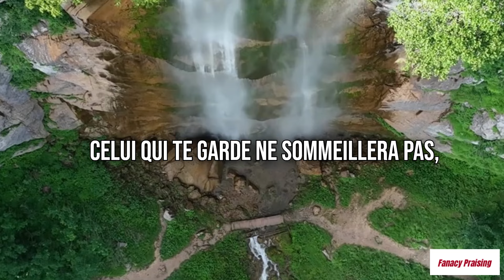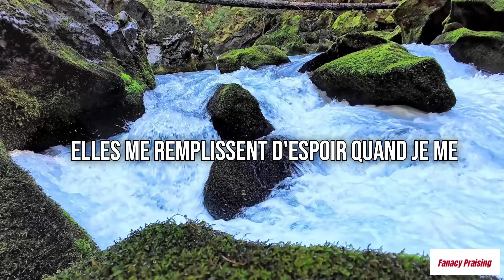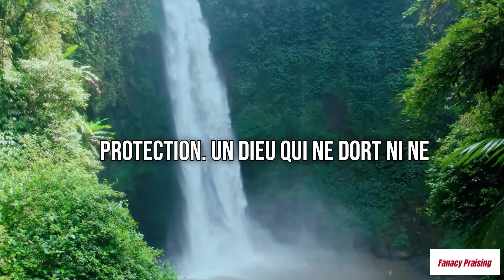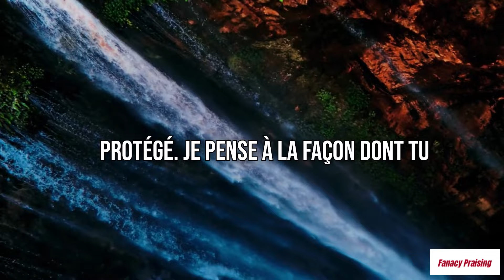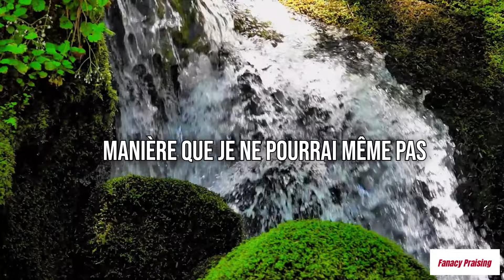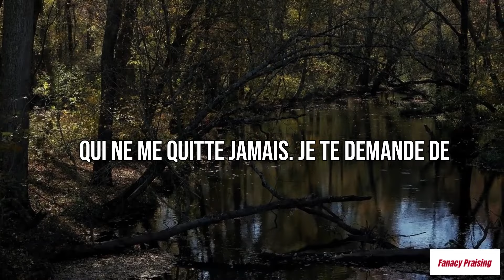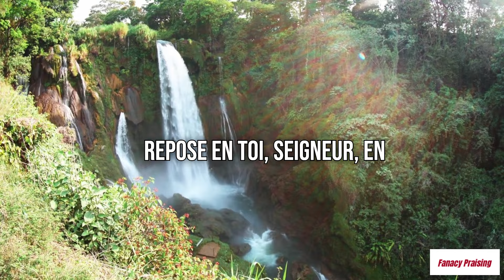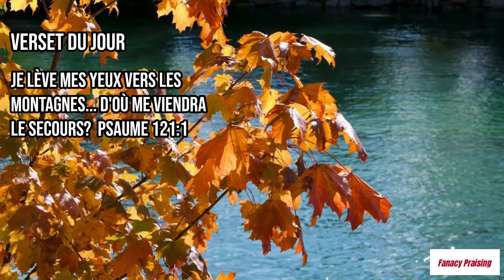La MEILLEURE façon de démarrer votre journée !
Ne commencez plus jamais votre journée sans cette puissante prière du matin ! Chaque matin est une opportunité de se connecter à Dieu et de placer votre journée sous Sa protection divine. Cette prière vous aidera à trouver la force, la paix et la guidance spirituelle pour affronter tous les défis de la vie. Faites de cette prière votre rituel quotidien pour vivre des matins bénis et remplis de grâce divine. Commencez chaque jour avec confiance en sachant que Dieu marche à vos côtés.